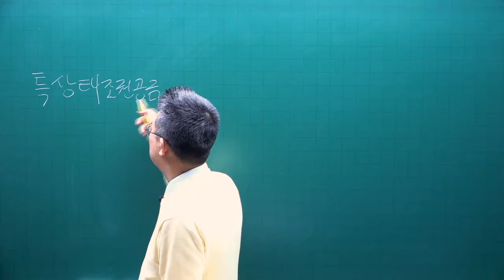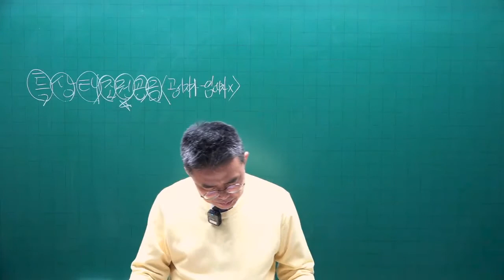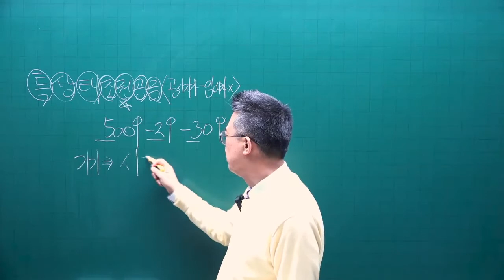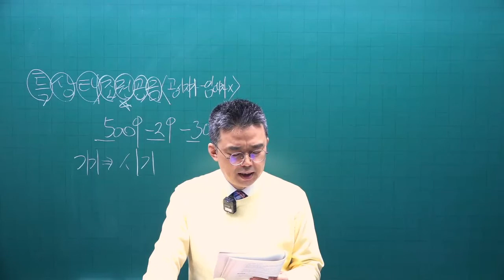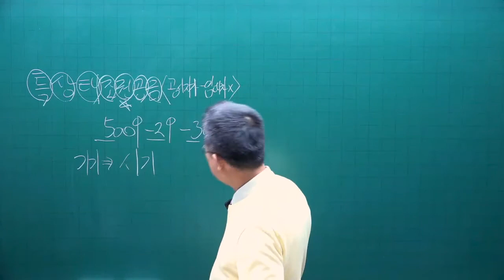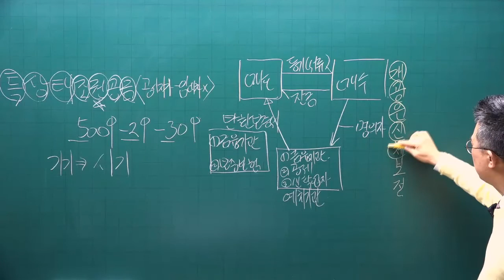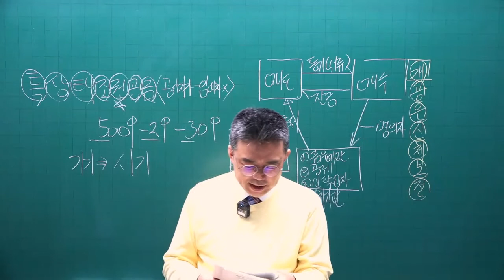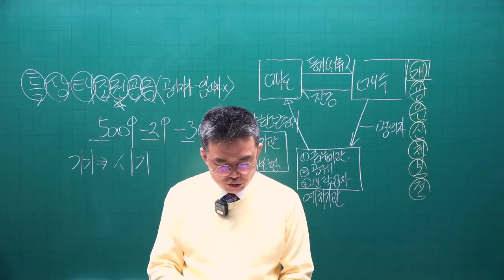[공전무] 2022년 공인중개사 중개사법 이론특강 8강